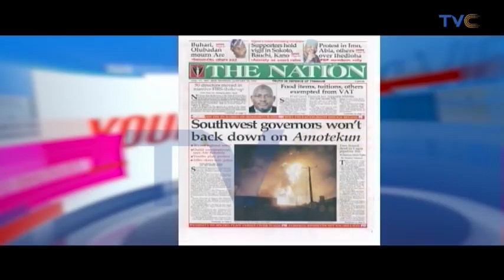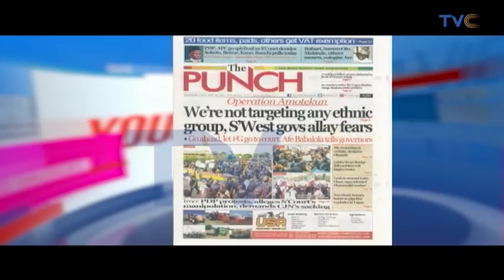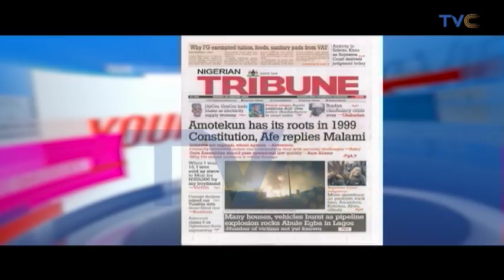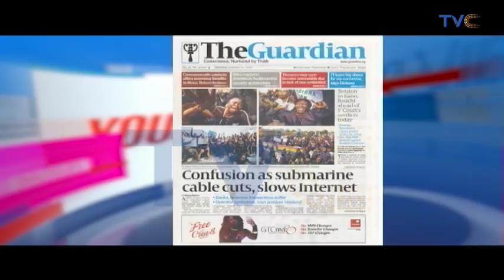Legality of Operation Amotekun With Femi Falana (Full Video)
Your View, January 20, 2020 (Full video)

Human Rights Lawyer, Femi Falana (SAN) joined the ladies of YourViewTVC, to talk about the recent announcement by the Federal Government that Amotekun is illegal.

He also weighed in on the recent Supreme court's judgement that sacked Ihedioha and declared Uzodinma as the Governor of Imo state.